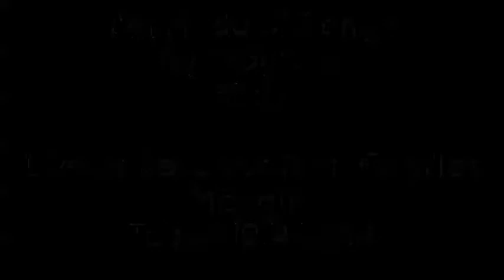I'm Made of Songs - Wayfarer State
A beautiful song by Trey. The video intro says 2014, but it's a typo - it was actually shot by me in the April of 2013 during one of the "Sit Down and Shut the Fuck Up" sessions at the Revolver in Taipei.

I'm Made of Songs - Wayfarer State (Trey Yip)
Live at Revolver feat. Charles McHale
18/4/2013 Taipei, Taiwan